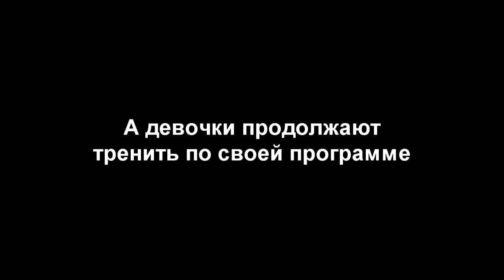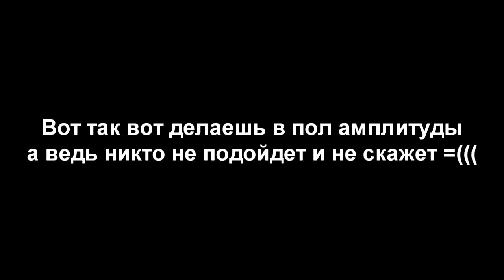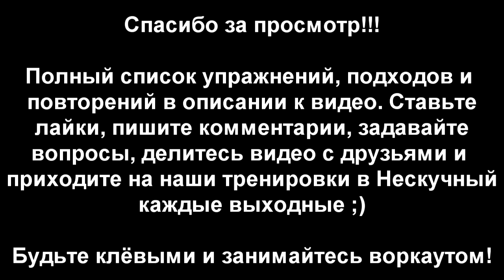S02E03: Жим и Флажок [Team Patriots]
Привет всем! В общем мы порядком задолбались убивать наши мозоли на подтягиваниях и выходах и решили посветить всю эту тренировку жимовым упражнениям.

Но сначала мы ещё раз доказали, что наша уникальная методика по обучению выходам силой на турнике работает :D

Программа выглядела следующим образом:

- 3 подхода в подтягиваниях на 33% от макс, 66% от макс и МАКСимум (это разминка)
- 5 подходов по 5 выходов силой, если хорошо делаете обычные, то делайте узким хватом
- Лесенка на брусьях - 10, 20, 30, 40, 50, 40, 30, 30, отдых не более 2х минут между подходами
- Отжимания от пола, ноги на скамейке - 40 повторений на 5 подходов
+ дополнительно - 1 подход на 50 повторений подъемов на носки попеременно на каждой ноге на шведской стенке, если хотите забить ноги, то не 1 подход, а 5 подходов

Ну и совсем бонусом в середине видео идет мастер-класс от Сани по флажку на шведской стенке с кучей полезной информации ;)

Жилеты-утяжелители, перчатки, гимнастические кольца, домашние турники и многое другое.